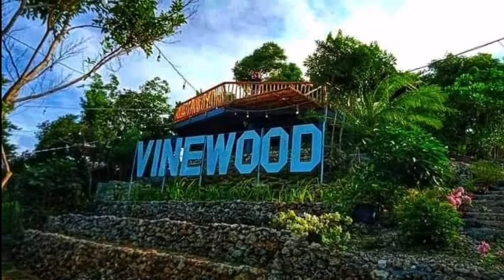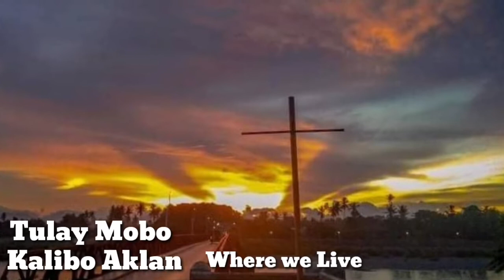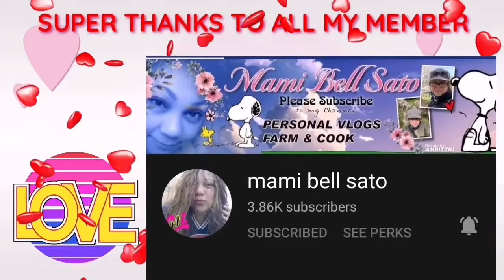Why i Love Aklan❤️aklanon